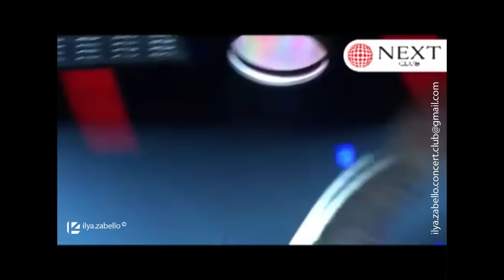The Boss Timati - How I Got My First Million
Трек: Nocturne ''Boss Life''
Исполнитель: Тимати
Альбом: The Boss
Лицензиары: "The Orchard Music (от лица компании "TIMATI"); ООО 'Музыкальный лейбл 'Блэк Стар' / LLC Music label Black Star, Broma 16, MINT_BMG, BMI - Broadcast Music Inc." и другие авторские общества (1)